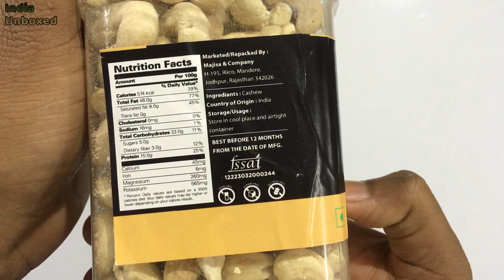Elly Nuts Whole Cashew Nuts | Whole Plain Kaju 500 gms | Cashew Dry Dry Fruit Whole Cashew Nuts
Elly Nuts Whole Cashew Nuts | Whole Plain Kaju 500 gms | Cashew Dry Dry Fruit Whole Cashew Nuts W270 [Jar Pack] - Diwali Gift Pack